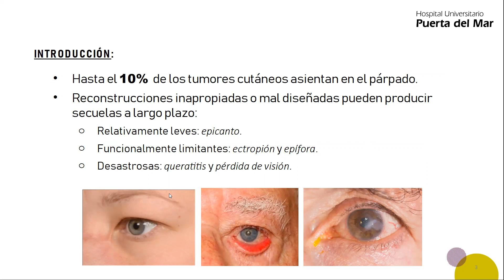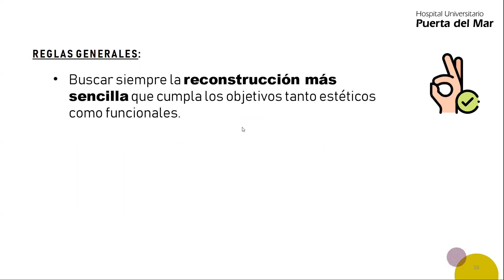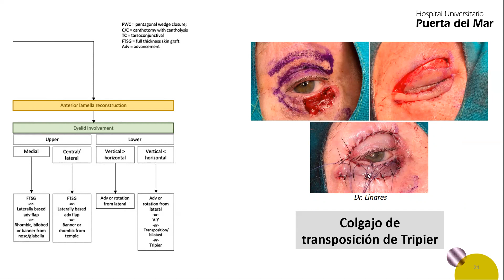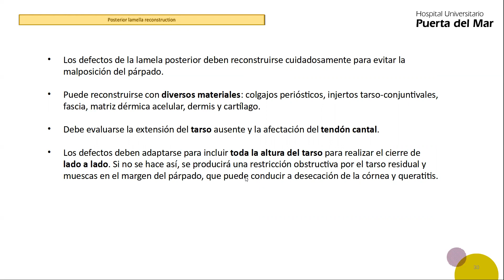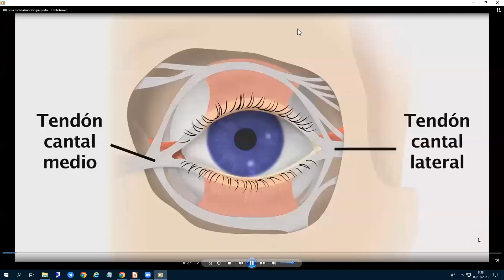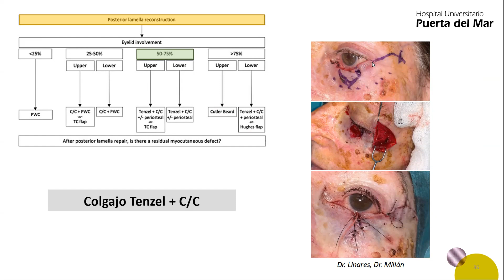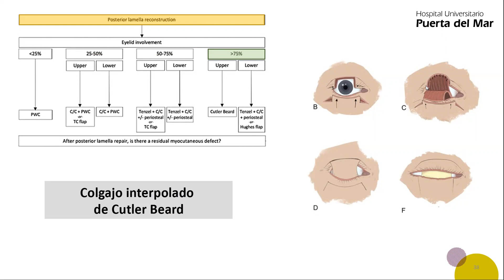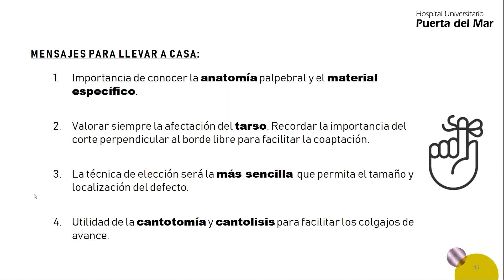RECONSTRUCCION PALPEBRAL EN CIRUGIA DE MOHS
Dr Gonzalo Gallo Pineda. EIR 4. Dermatología Medico-Quirúrgica y Venereología. Hospital Universitario Puerta del Mar. Cádiz, Spain. Servicio Andaluz de Salud. Consejería de Salud y Familias. Junta de Andalucía.